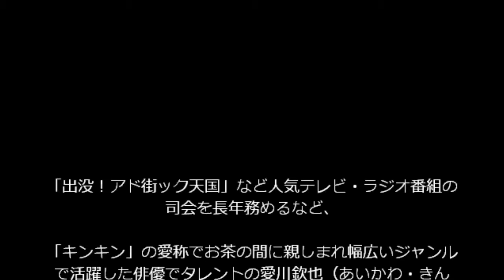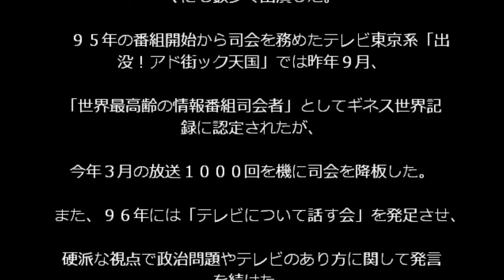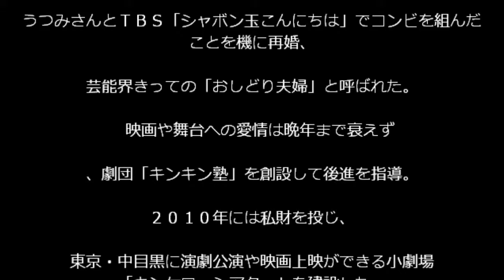‹訃報›愛称は「キンキン」 愛川欽也さん８０歳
ネットビジネス大学【NBU】案件